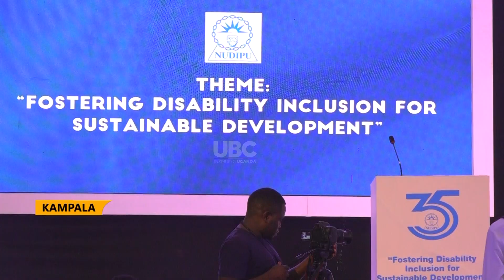35 YEARS OF SERVICE, NUDIPU SET TO DRAFT A COMMUNIQUE ON EQUALITY